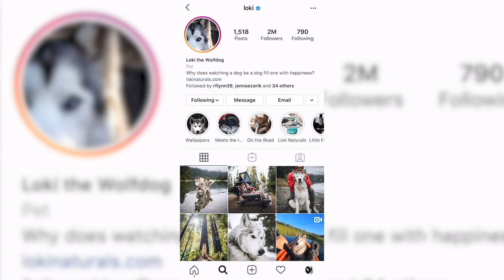Real-Time Animal Eye AF and Tracking: Animal Photography | Sony Alpha Universe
With Animal Eye AF, Sony offers real-time autofocus for animals. This camera feature makes it easy to take animal portraits, so photographer Kelly Lund can capture great images of 'Loki The Wolfdog'. More about Sony cameras

This SonyAlphaUniverse video highlights how Sony's AnimalEyeAF CameraFeature helps professional photographers to track the eyes of animals with precise autofocus.